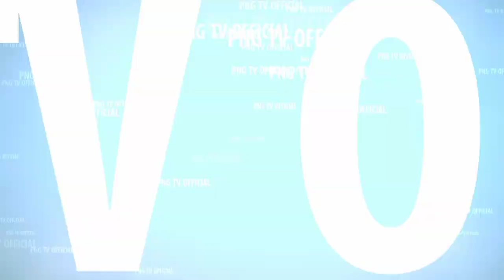BARU KALI INI KENTONGPONGGE DUET GANONGAN CEWEK PUNYA SKILL LUAR BIASA